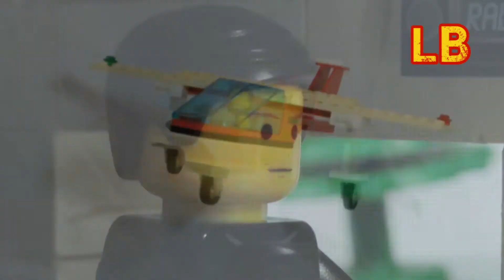SPECTRE 1ST TV SPOT RECREATED IN LEGO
The 1st SPECTRE TV Spot recreated in Lego